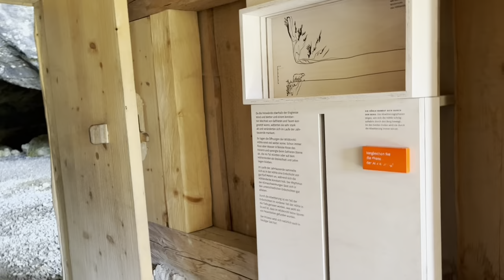Pemandangan alam Swiss sungguh indah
Pamdangan alam Swiss sungguh indah. Rela naik gunung kaki pegal untuk melihat alam dan danau cantik ini.